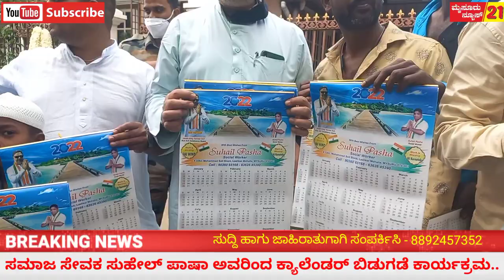ಸಮಾಜ ಸೇವಕ ಸುಹೇಲ್ ಪಾಷಾ ಅವರಿಂದ ಕ್ಯಾಲೆಂಡರ್ ಬಿಡುಗಡೆ ಕಾರ್ಯಕ್ರಮ